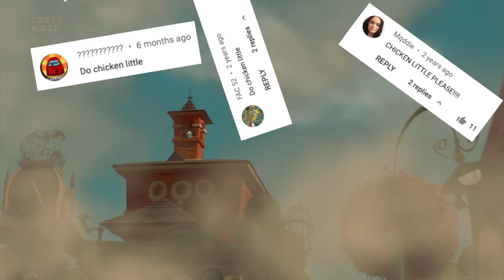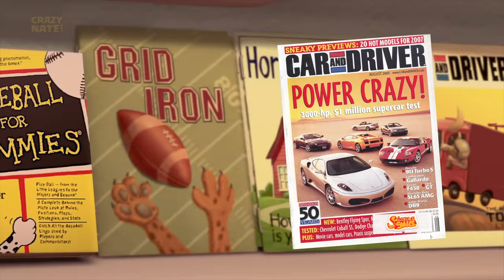Chicken Little Everything You Missed (Disney)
The sky is falling, and poor Chicken Little tried to warn everyone, in Disney's 2005 movie Chicken Little we find all sorts of easter eggs. We also find all the fun cameos like Don Knotts, Harry Shearer, and Catherine O'hara.

If you watched Chicken Little you probably noticed the Mickey Mouse watch on Melvin the alien, but did you see all the other hidden Mickeys? Let's have some fun today and find everything you missed in Chicken Lillte. I will cover the full movie. Every single easter egg I found great and small. If you want to get a shout out in a future video then comment below what movie you want to see me talk about next, and if we haven't already talked about that movie you could see your name in the next video.

Fan Mail:
Crazy Nate
2047 N. Last Chance Gulch STE 382